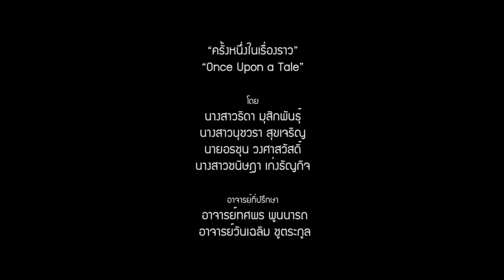ICT SU Animation Thesis 2023: กาลครั้งหนึ่งในเรื่องราว / Once Upon a Tale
Tida Musikapan - Assets, Animator, Color Script, Character Design, Environment Painting
Nuchvara Sukcharoen - Art Director, Sound Editing, Color Script, Animator, Environment Painting
Orachun Wongsasawat - Storyboard, Assests, Animator, Editing, Character Design, Character Painting
Chanisada Kengtanyakit - Storyboard, Assests, Character Design, Animator, Environment Painting

The classic tale of Little Red Riding Hood is reimagined as she rebels against her predestined narrative and challenges the powerful tree that controls the circle of fate. With her brave spirit and determination, Little Red Riding Hood sets out on a journey of self-discovery and defiance, defying the constraints of her traditional story and forging a new path for herself.